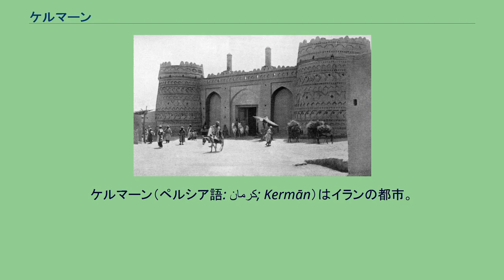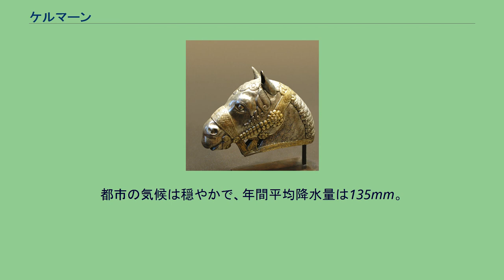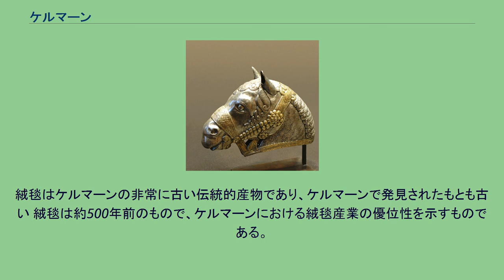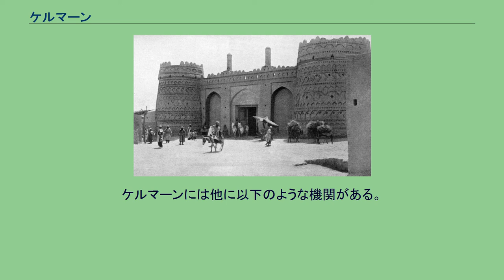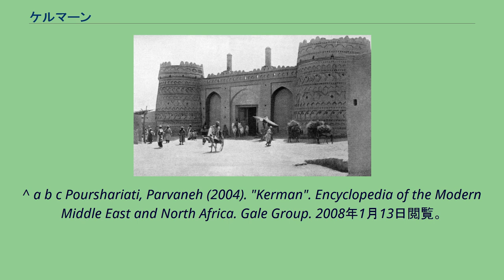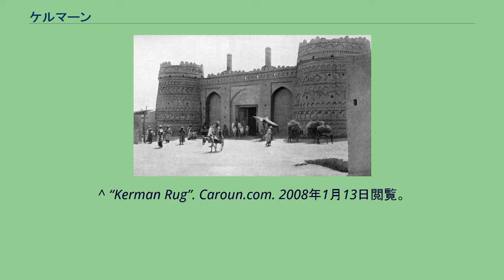ケルマーン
ケルマーン（ペルシア語: کرمان‎; Kermān）はイランの都市。
ケルマーン州の州都である。
首都テヘランの南東1076km、広大な平原上に位置する。
人口は2005年の推計で533,799人。
ケルマーンはギリシア人に「カラマニ」の名で言及された。
文書史料ではまた「カルマニア」「ケルマニア」「ジェルマンヤ」の名であらわれる。
ケルマーンの都市創建はおそらくは3世紀、サーサーン朝のアルダシール1世の手になるものである。
ここから「アルダシール・ホレ」とも呼ばれた。
またアラブ人ムスリムは当地を「バルディスィール」「バルディシール」と呼び、イラン人は「グアシール」と呼んだ。
マスジェド門。
この門からアーカー・ムハンマド・ハーンは入城した ケルマーンははやくも3世紀、サーサーン朝を開いたアルダシール1世によって創建されたと考えられている。
イスラーム期にはイランにおける重要な文化的中心地のひとつとなっている。
11世紀および12世紀には、ケルマーンはセルジューク朝の統治下に入ったが、実質的に独立地方勢力であって、オマーンおよびファールスを征服している。
1271年、マルコ・ポーロがケルマーンを訪れた際には、ペルシア湾とホラーサーン・中央アジアを結ぶ通商路における商業的中心を形成していた。
しかしながら、その後ケルマーンはさまざまな侵略者によって何度も略奪を受けている。
サファヴィー朝期に入るとケルマーンは急速な拡大を見る。
この時期にはケルマーンの絨毯はイングランドやドイツに輸出されていた。
1793年にカージャール部族連合を破ったザンド朝のルトフ・アリー・ハーンは翌年ケルマーンを攻略した。
しかし直ちにカージャール族のアーカー・ムハンマド・ハーンは反攻に転じ、ケルマーンは6か月にわたり攻囲される。
アーカー・ムハンマドは陥落の際、ケルマーンにおけるルトフ・アリーへの広範な支持に怒り、全ての男性住民を殺害ないし目潰しに処し、2万におよぶ眼球の山が勝利者アーカー・ムハンマドの前に捧げられた。
また女性・子供は奴隷に売られ、都市は90日間にわたって破壊された。
現在のケルマーンは19世紀、旧市の北西に再建されたものである。
都市が昔日の繁栄を取り戻すのは20世紀に入ってからである。
ケルマーンはイラン中南部、ルート砂漠の辺縁高地に位置する。
ケルマーンには季節によってさまざまな気候変動をもたらす山々が周囲に存在している。
都市北部は乾燥した砂漠地帯になるが、南部の高地では気候的にはより穏やかである。
ケルマーンの平均標高は海抜約1755mである。
都市の気候は穏やかで、年間平均降水量は135mm。
ルート砂漠に近いため、夏に暑く、春には激しい砂嵐に見舞われることがある。
秋冬は比較的冷涼である。
ケルマーンはイランの古生物学者にとって化石の宝庫とみなされている。
2005年には新たに恐竜の足跡が発見されており、この地域の歴史解明に新たな望みを与えている。
ケルマーン出土の馬頭像（サーサーン朝期・ルーブル美術館蔵） 絨毯織りはケルマーンの主要産業の一つであり、同地産の絨毯は国際的に有名である。
絨毯はケルマーンの非常に古い伝統的産物であり、ケルマーンで発見されたもとも古い 絨毯は約500年前のもので、ケルマーンにおける絨毯産業の優位性を示すものである。
綿織物および羊毛によるショールも製作される。
現代的産業としては織物工場、レンガ工場が建設されている。
またケルマーン州の鉱業資源としては銅や石炭があげられる。
ケルマーン南方には古代都市遺跡ジーロフトがある。
ケルマーンの人口のほとんどがシーア派ムスリムであるが、少数派として、人口は小さいものの文化的には重要なゾロアスター教徒が住む。
人口は1996年に385,000、現在533,799人である。
ケルマーンの政治においては、ケルマーンに近いラフサンジャーン出身の元大統領アリー・アクバル・ハーシェミー・ラフサンジャーニーとその弟で前副大統領のモハンマド・ハーシェミー、また同じく副大統領ホセイン・マルアシーが影響力を持つ。
ケルマーン・シャヒード・バーホナル大学はイランの工学分野における主要学術拠点の一つである。
ケルマーンには他に以下のような機関がある。
ケルマーンはテヘランとバンダレ・アッバースおよびザーヘダーンを結ぶ交通路上にある。
ケルマーン国際空港は主要空港の1つでテヘラン、アフヴァーズ、ヤズド、エスファハーン、バンダレ・アッバース、マシュハド、シーラーズへの毎日あるいは曜日指...